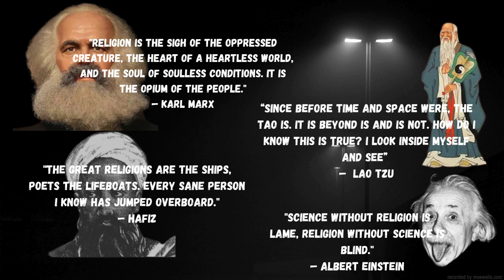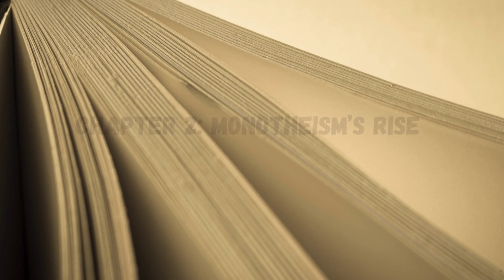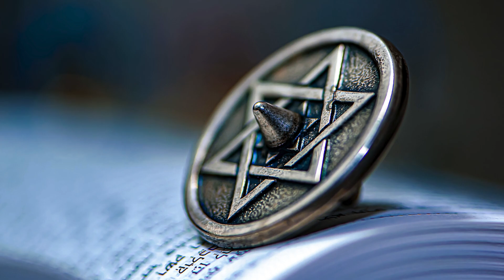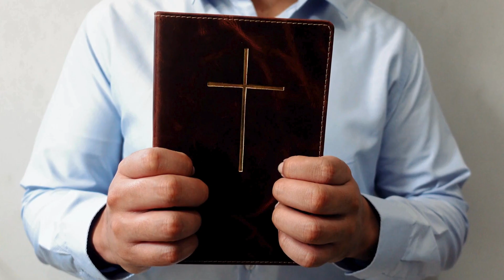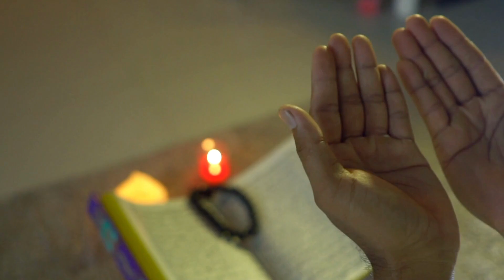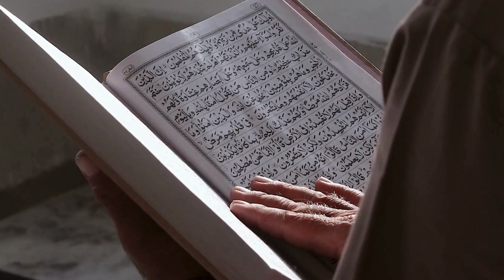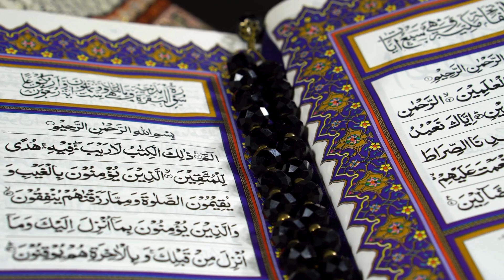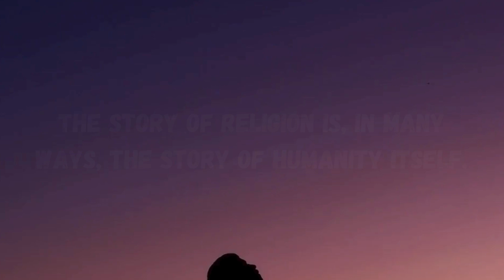History of Religion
The story of religion  - How Religion Built and Divided the World. Since the dawn of human civilization, religion has been a force that both unites and divides. From ancient polytheistic practices to the rise of monotheism and the modern era of secularism, this video takes you on a 57-minute journey through the rich history of religion and its profound impact on culture, society, politics, and human development. We explore the role of religion in shaping civilizations, influencing social hierarchies, and fueling both peace and conflict. Whether you’re interested in the Crusades, the Protestant Reformation, or the role of religion in today’s world, this comprehensive analysis provides deep insights into religion’s enduring legacy.

Join us on this fascinating journey to discover how religion built and divided the world.

Video Timings :
00:00 - Introduction: Overview of religion's role in human civilization
01:10 - Early Religious Beliefs:
    2:48 - Animism and shamanism
   05:43 - understanding the natural world
07:58 - Chapter 1: Ancient Polytheistic Religions:
   8:14 - Egyptian Religion
   9:32 - Mesopotamian Religions
   10:36 - Greek and Roman Religions
   11:45 - Hinduism
   12:53 - Cultural Impact of Polytheism
14:31- Chapter 2: Monotheism’s Rise
    14:46 - Judaism
    16:44 - Zoroastrianism
    18:04 - Christianity
    19:59 - Islam
    21:50 - The Spread and Conflict of Monotheism: Crusades, Islamic conquests, religious persecution
24:46 - Chapter 3: The Medieval Era and Religion’s Central Role
    25:04  - Christianity in Europe
    28:39 - Islamic Caliphates
    31:03 - Religious Syncretism
    32:38 - Cultural and Social Impact
35:30 - Chapter 4: The Reformation and Religious Wars
    35:46 - Protestant Reformation
    37:32 - Catholic Counter-Reformation
    38:51 - religious conflicts
    40:31 - The Enlightenment
    41:37 - Cultural and Social Impact
44:19 - Chapter 5: The Modern Era and Secularism:
     44:33 - Religion in the 19th century
     46:10 - Religion in the 20th century
     47::26 - Rise of secularism and religious pluralism
     49:20 - Cultural and Social Impact
52:11 - Conclusion: Religion in the 21st Century
      52:29 - Secularism
      54:47 - The Rise of Interfaith Dialogue
      55:44 - future trends in religion
56:50 - Conclusion